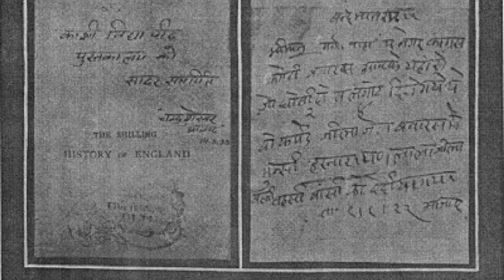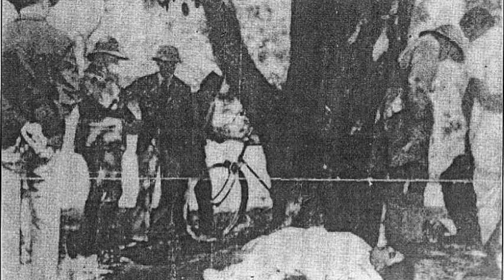Chandra Shekhar Azad Freedom Fighter II Never Caught Alive By The British Police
Chandra Shekhar Azad sometimes spelled Chandrasekhar  23 July 1906 – 27 February 1931  popularly known as by his self-taken name Azad, was an Indian revolutionary who reorganised the Hindustan Republican Association (HRA) under its new name of Hindustan Socialist Republican Association (HSRA) after the death of its founder, Ram Prasad Bismil, and three other prominent party leaders, Roshan Singh, Rajendra Nath Lahiri and Ashfaqulla Khan. He often used the pseudonym "Balraj" when signing pamphlets issued as the commander in chief of the HSRA (Hindustan Socialist Republic Association)